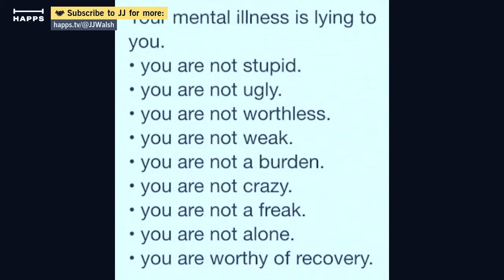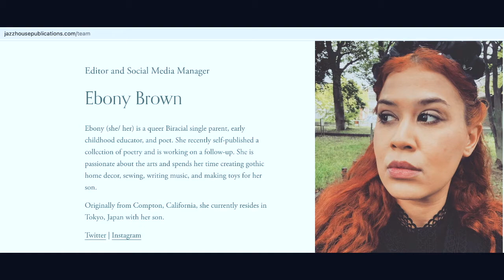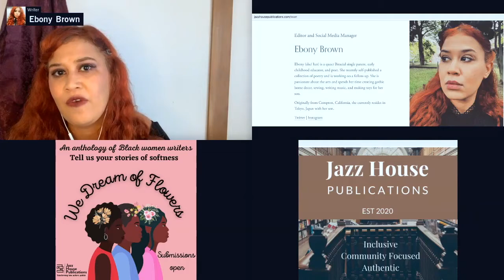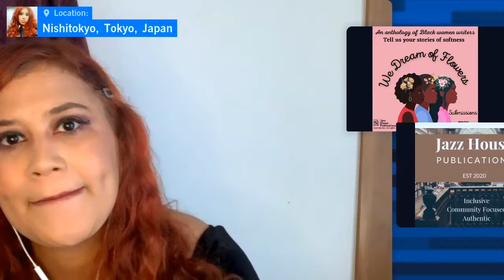Speak Your Truth - Bold, Beautiful and At Home in Japan | Interview with Poet Ebony Brown Ep299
Ebony Brown is an educator, a social media marketer, a writer, poet, editor, a single mother, and a crafter who loves Goth fashion and life in Japan.

It is wonderfully difficult to put her into any one box or category, and that is one of the things that is so wonderful. Ebony is an outspoken advocate empowering women and speaking her truth, she is also so inspiring in her bright colors and reuse of second hand finds to show her personality.

Here Ebony Brown tells us about her life in Tokyo as a single-mother, as a biracial long-time resident of Japan, as an editor promoting black female writers, her crafting and sewing ideas, fashion, and shares some of her poems from her book ORANGE.
ORANGE book on Amazon Japan:
ORANGE poetry book on Amazon US:

Seeking Sustainability at Japan Travel Destinations- Weekly ==LIVE Seminar Tuesdays 9am==